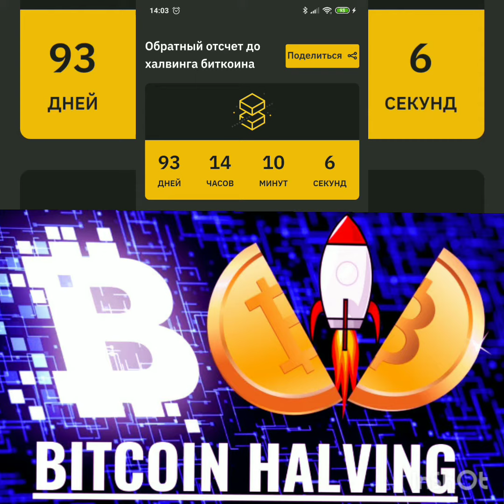Биткоин-халвинг это рост или падение?